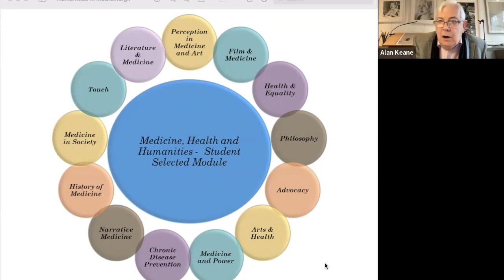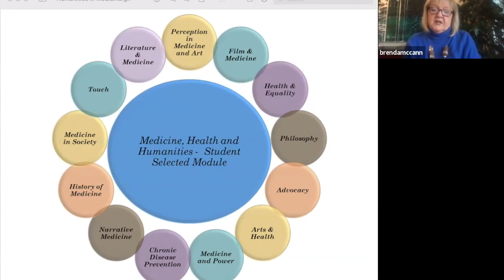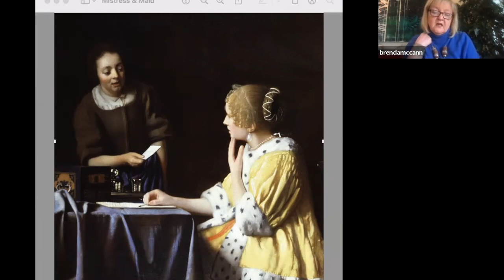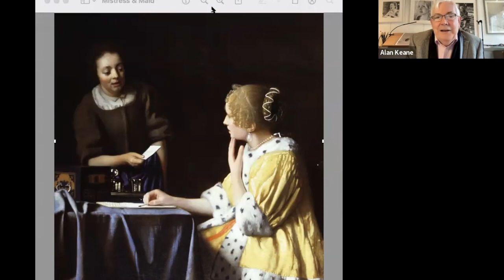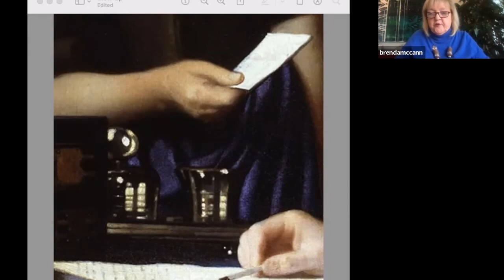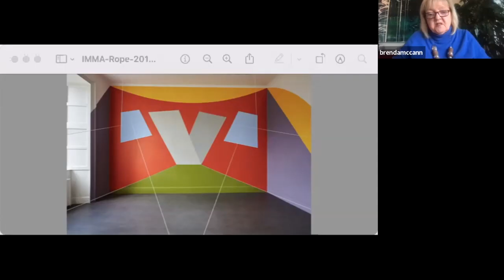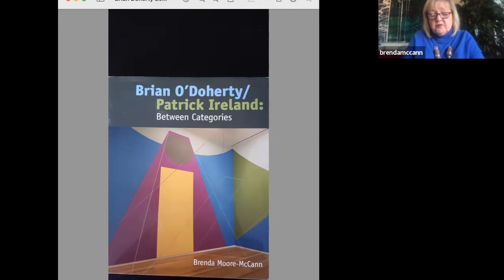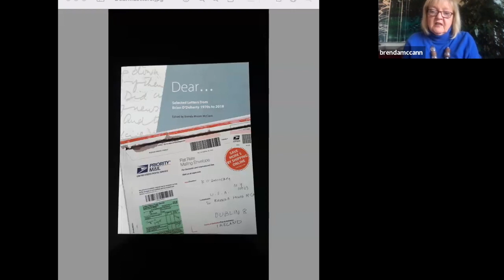The Artist's Well - Dr Brenda Moore McCann - Series 2, Ep 9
In this episode we visit Dr Brenda Moore-McCann. Brenda is an Irish  medical doctor who, after twenty years of practice,  moved into the visual arts as an art historian/critic, writer and teacher. Since then she has probed the work of artist Brian O'Doherty/Patrick Ireland and the Rosc Exhibitions as well as devising an innovative medical humanities module for first year medical students using art.

Here are some useful links:

1.This is a podcast done by the National Gallery of Ireland to coincide with a show of O'Doherty/Ireland's work in their collection in 2021.

2.This is the site of the Chianti Sculpture Park for which Brenda wrote the catalogue in 2004, reprinted 2008 & 2015.

3. Here is the link to Deirdre McQuillan’s Irish Times article on my “Perception in Medicine and Art “module for first year medical students in Trinity.

4.  This is an article on the Rosc Exhibitions and the Cold War:

6. If people want a copy of Dear...Selected Letters from Brian O'Doherty, 1970s to 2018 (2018)(ISBN 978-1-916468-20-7). it can be bought directly from Brenda Moore-McCann at

7. For more on The Open Window Project

8.

The Artist’s Well is a weekly programme via Zoom (live) and YouTube (recorded for playback) which provides viewers with an insight into the lives, work spaces and work practices of artists throughout Ireland and beyond in order to inspire and support each other. It features individuals in all disciplines of the Arts and those connected with or working in the Arts. It is intended to enrich viewers with knowledge, experience, fresh thinking, techniques and advice. The Artist’s Well is a non-scripted, informal interview and studio tour format with the opportunity for viewers to ask questions at the end. It is the creation of and hosted by portrait artist Alan Keane For invitations to attend the live events or to be considered a featured artist by our panel, please email
"The Artist’s Well" (title and content) is copyright Alan Keane and featured artists and may not be shared or used in any way without the expressed written permission of the copyright owner.